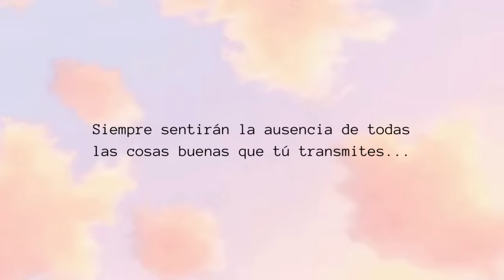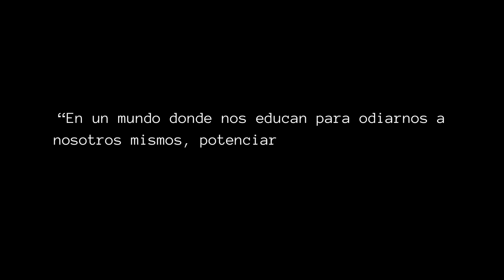POR QUÉ ERES INOLVIDABLE PARA UN NARCISISTA / PULSIÓN DE VIDA